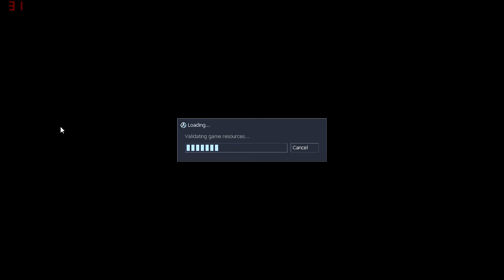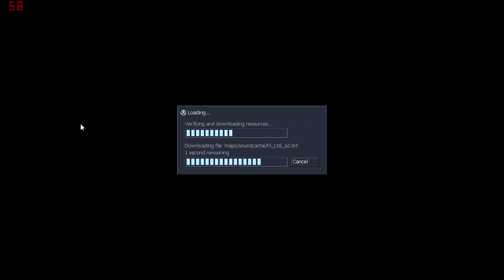Sowhart Plays: Half Life Sven Coop (ft. Jobi) - Part 15: Sowhart's Glorious Moment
Happy anniversary Sven Coop! even if we're late to that. :P
We have arrived in Xen, the final segment of Half Life.